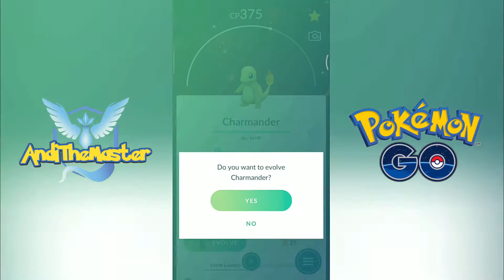PokemonGo: Evolving Shiny Charmander into Charmeleon & Charizard and Mega Charizard Y (CommunityDay)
Pokemon Go: Shiny Charmander Evolution Cost 25 Candy, Shiny Charmeleon Cost Evolution 100 Candy And 200 Mega Energy To Evolve Shiny Mega Charizard Y.
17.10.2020 Charmander Community Day Learn Exclusive attack Dragon Breath!🔥
Pokemon GO Mega Y Charizard is a Fire and Flying type Pokemon with a max CP of 4455, 319 attack, 212 defense and 186 stamina in Pokemon GO. It was originally found in the region (Gen 0). Mega Y Charizard is vulnerable to Electric, Rock and Water type moves. Charizard is boosted by Sunny and Windy weather. Charizard's (Mega Y) best moves are Fast Moves Wing Attack and Charged Moves Dragon Claw and FlameThrower